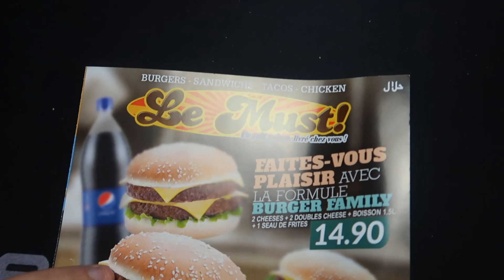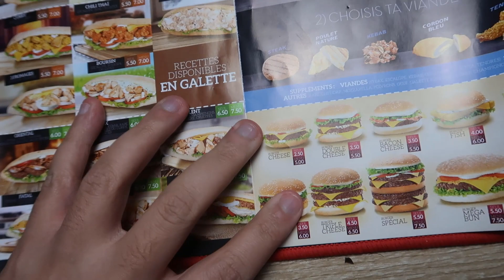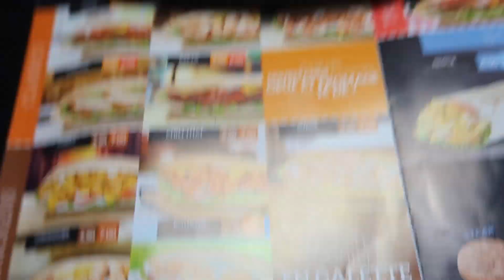[YEBNEN TV] : KEBAB IN 15 MINUTES ORDERED BY PHONE A777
This video is just a funny moment dont take it seriouslee 😏